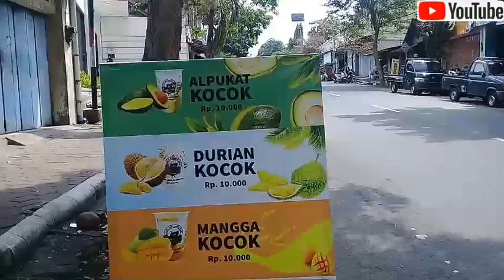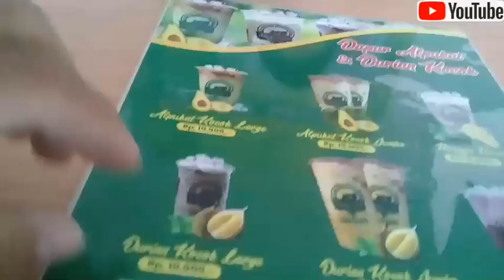Minuman kekinian || minuman segar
video kali ini tentang minuman kekinian|| minuman seger. semoga bermanfaat ya kawan..Aamiin.